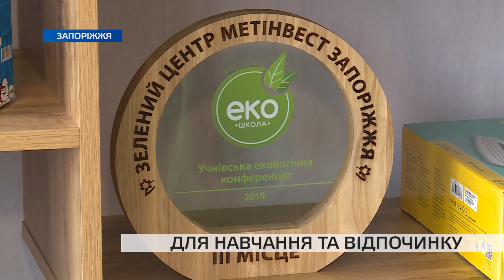У кількох запорізьких школах з’явилися зелені зони для відпочинку та занять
Це стало можливим завдяки участі навчальних закладів у конкурсі, який проводила громадська спілка “Зелений центр Метінвест Запоріжжя”. Проект складався з кількох етапів, у кожному з яких запорізькі учні та вчителі мали проявити творчість та креатив. Більше про сам конкурс та переможців — у наступному сюжеті.